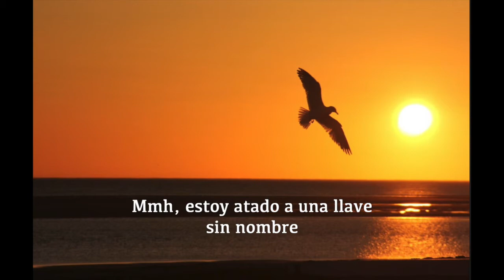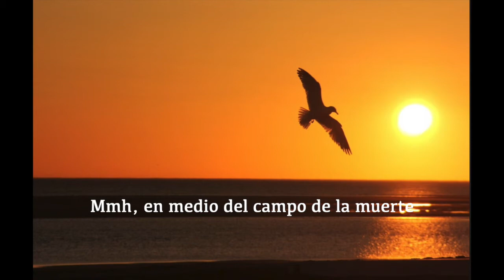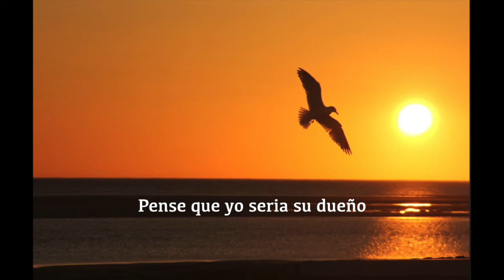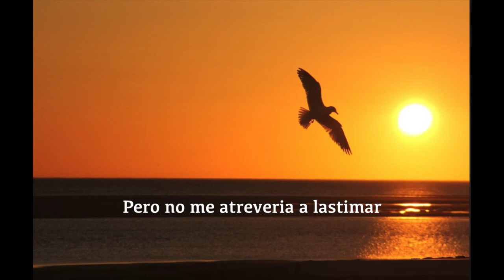High Flying Bird - Elton John// Letra Español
High Flying Bird es la decima cancion del album (Don´t Shoot Me im Only The Piano Player) de Elton John.

Esta cancion es bastante sencilla en cuanto a la letra pues la metafora de un pajaro volador o, libre, da a entender que fue una relación en la que uno de los dos decidio marcharse por alguna razon, y la otra persona sueña con el dia que su pajarito regrese a el.